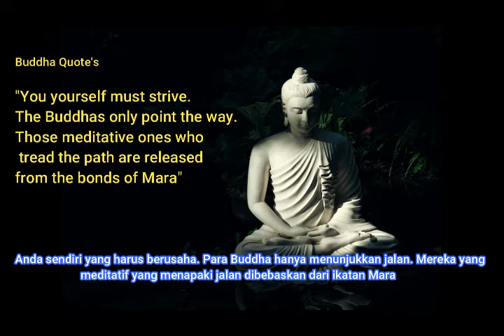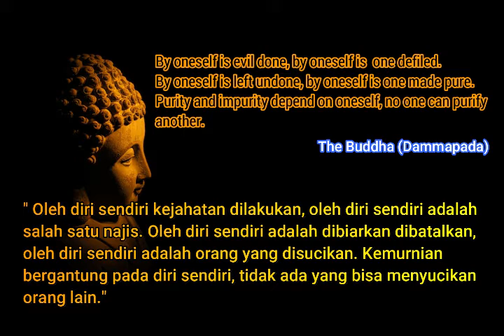The Teachings of Buddha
The Teaching of Buddha with Indonesian Translate